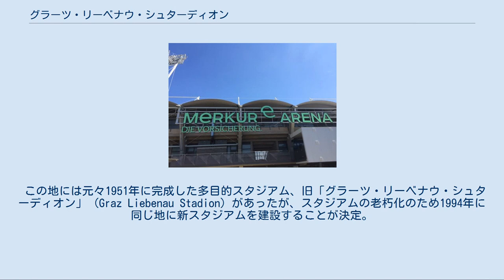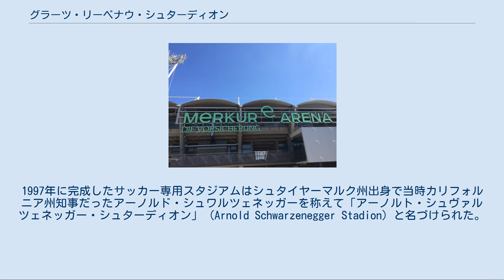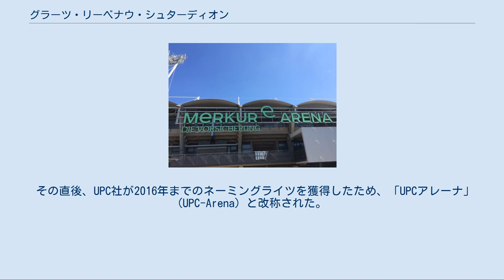グラーツ・リーベナウ・シュターディオン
グラーツ・リーベナウ・シュターディオン (Graz Liebenau Stadion) は、オーストリア・シュタイアーマルク州の州都グラーツにあるスタジアム。
 オーストリア・ブンデスリーガに属するSKシュトゥルム・グラーツ (SK Sturm Graz) の本拠地である。
また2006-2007年のシーズンで破産し、オーストリアサッカー協会よりオーストリア・ブンデスリーガのライセンスを取得できず、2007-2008年のシーズンよりオーストリア3部に降格されたグラーツァーAK (Grazer AK) も当スタジアムをホームスタジアムとして利用していた。
 この地には元々1951年に完成した多目的スタジアム、旧「グラーツ・リーベナウ・シュターディオン」 (Graz Liebenau Stadion) があったが、スタジアムの老朽化のため1994年に同じ地に新スタジアムを建設することが決定。
1997年に完成したサッカー専用スタジアムはシュタイヤーマルク州出身で当時カリフォルニア州知事だったアーノルド・シュワルツェネッガーを称えて「アーノルト・シュヴァルツェネッガー・シュターディオン」 (Arnold Schwarzenegger Stadion) と名づけられた。
こけら落としとして行われた試合は、1997年7月9日に行われたイヴィチャ・オシム監督率いるSKシュトゥルム・グラーツ対グラーツァーAKのグラーツ・ダービー（SKシュトゥルム・グラーツが4‐0で勝利）。
 しかし1950年に死刑制度を廃止しているオーストリアでは、2005年12月13日にスタンリー・ウィリアムズ死刑囚の恩赦請求を拒否したシュワルツェネッガー州知事の死刑執行命令に批判が高まっていた。
これに伴い、「アーノルト・シュヴァルツェネッガー・シュターディオン」から彼の名前が撤去することが検討され、各党の権力争いでなかなか結論が出ない中、シュワルツェネッガー自らが名前をスタジアム名に使用することを禁止、それによって2005年12月26日に「グラーツ・リーベナウ・シュターディオン」に改名された。
 その直後、UPC社が2016年までのネーミングライツを獲得したため、「UPCアレーナ」 (UPC-Arena) と改称された。
 2011年にはアメリカンフットボール・ワールドカップの試合が開催された。
 2016年4月よりオーストリアの保険会社であるメルクール保険 (de:Merkur Versicherung) がネーミングライツを獲得し、「メルクール・アレーナ」 (Merkur Arena) と改称された。